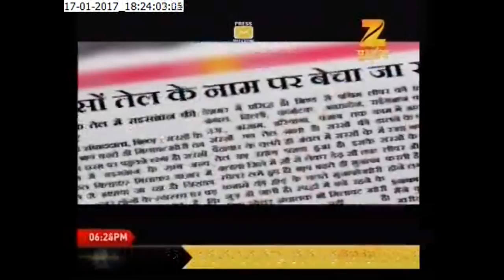ISI ने कराया रेल हादसा ?